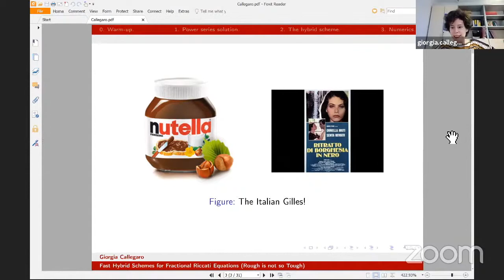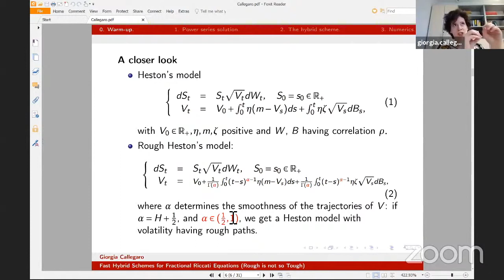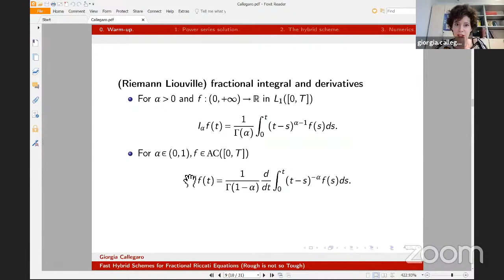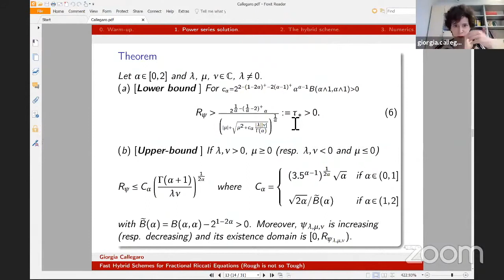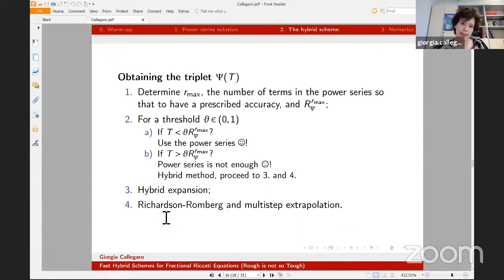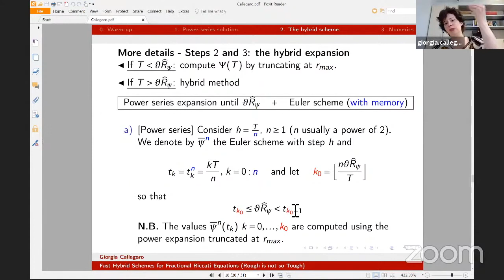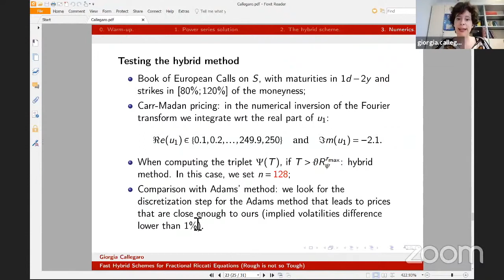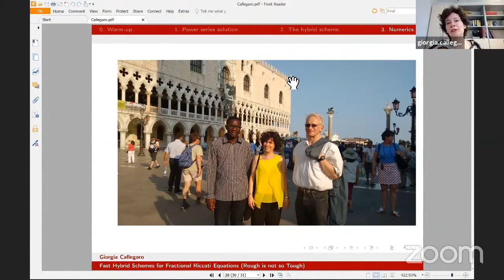Giorgia Callegaro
Fast hybrid schemes for fractional Riccati equations (rough but not so tough).